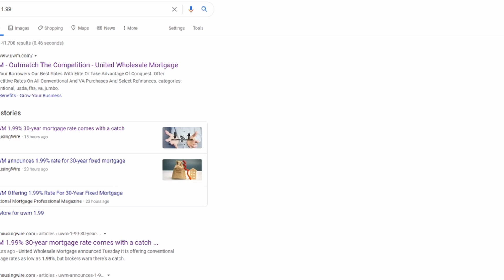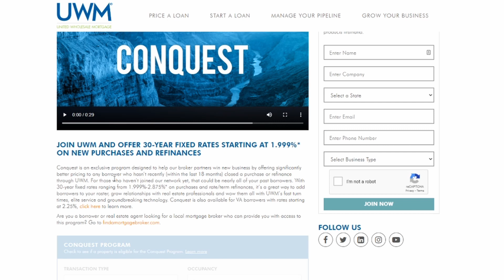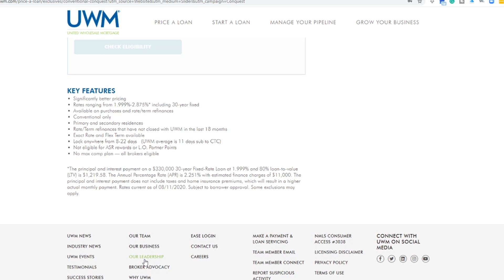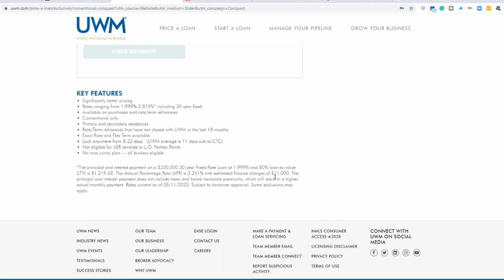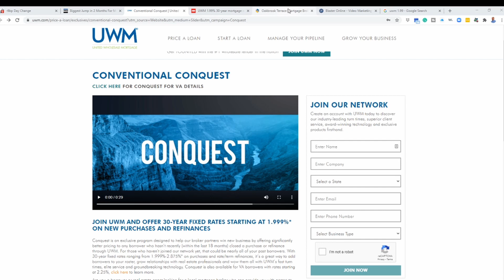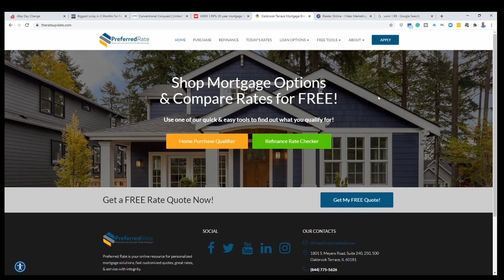30-year Fixed Rates Starting At 1.999%* 👉 Best Mortgage Rate !amazing!